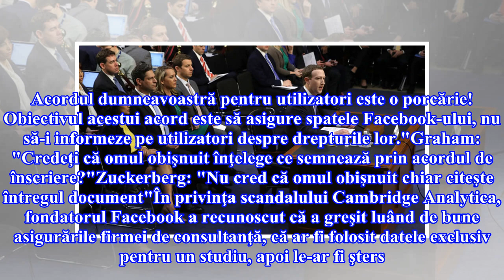Notițele lui Zuckerberg de la audierea din Congres. Ce nu a apucat să spună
Nepriceperea lor i-a permis lui Mark Zuckeberg să nu răspundă clar despre amploarea monitorizării exercitate de Facebook şi lipsa de transparență.Sigur pe el şi cu răspunsurile pregătite, Zuckerberg a convins bursa de la New York. Acţiunile companiei au avut cea mai bună zi din ultimii doi ani. Dick Durbin, senator democrat: Domnule Zuckerberg, v-aţi simţi confortabil să ne spuneţi numele hotelului unde aţi stat azi-noapte. Mark Zuckerberg: "Nu". Dick Durbin: "Cred că despre asta e vorba, dreptu...